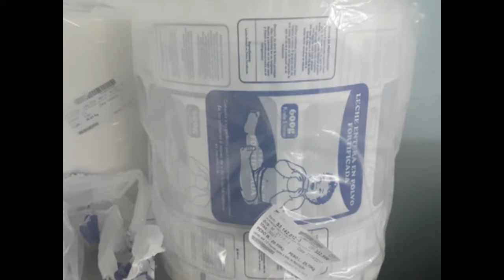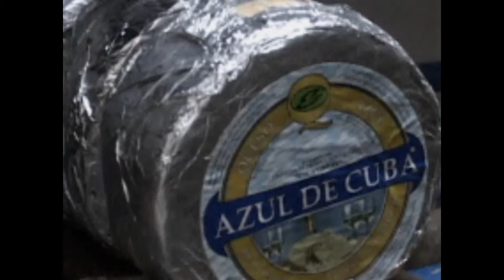Enfrenta Industria Láctea dificultades en el proceso productivo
Incumplimientos en la entrega de leche por la Agricultura, unido a déficit de materias primas y sin desestimar la situación financiera de la Empresa de Productos Lácteos Escambray repercuten en que varias líneas de la fábrica no funcionen a plena capacidad.